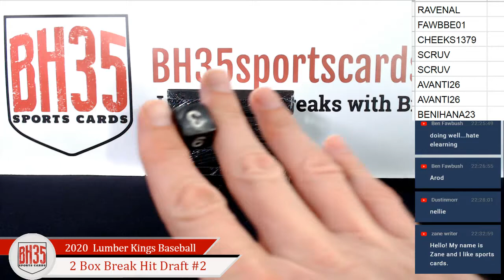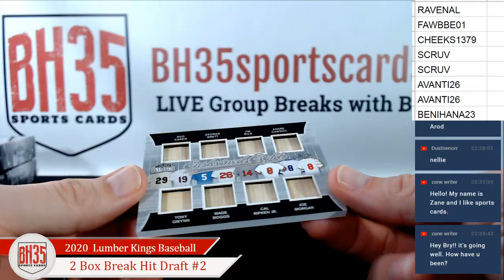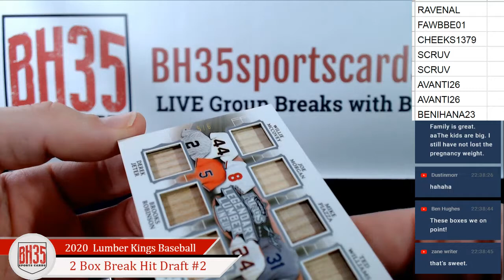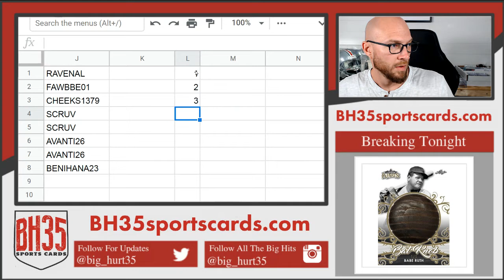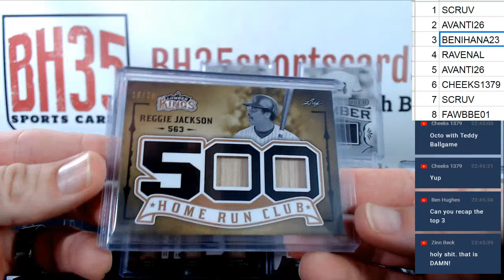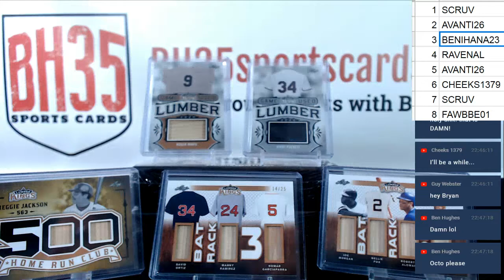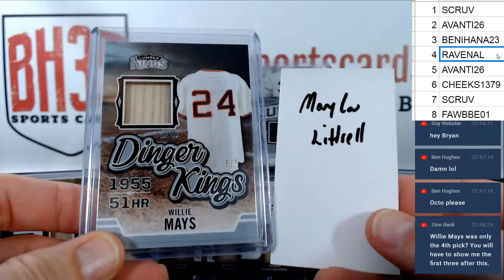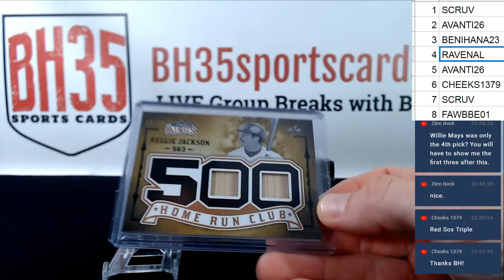2020 Leaf Lumber Kings Baseball | 2 Box Break Hit Draft